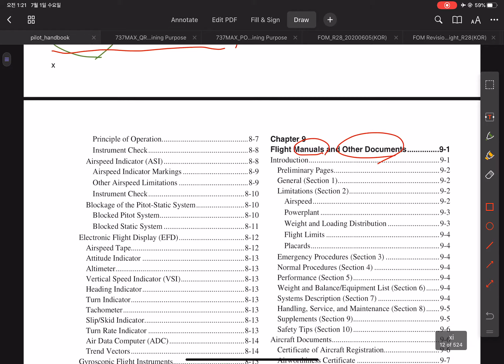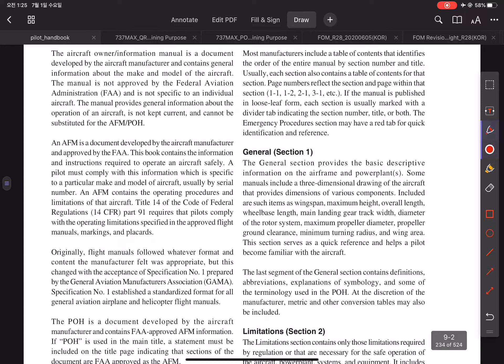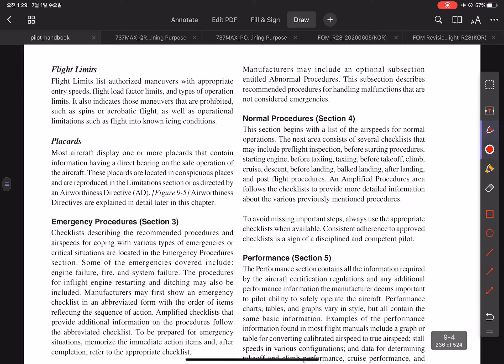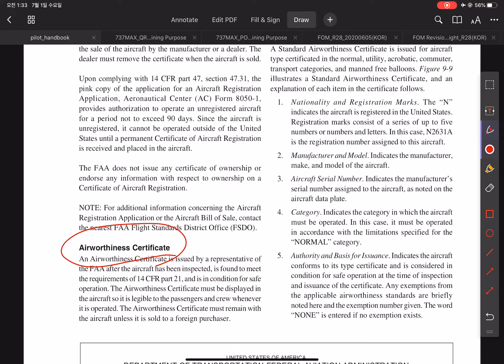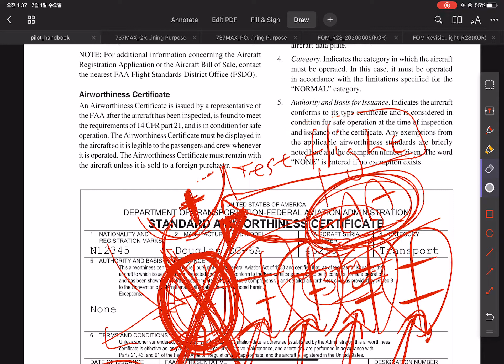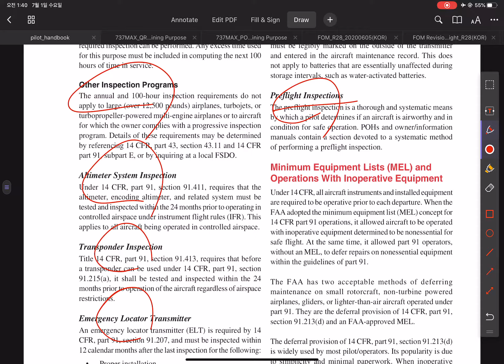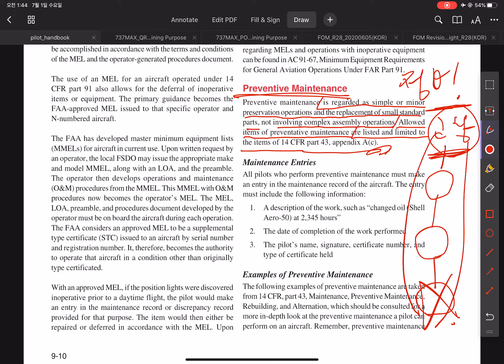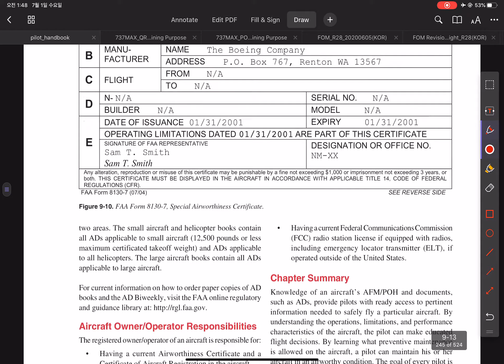PHAK chapter 9 - Flight Manuals and Other Documents